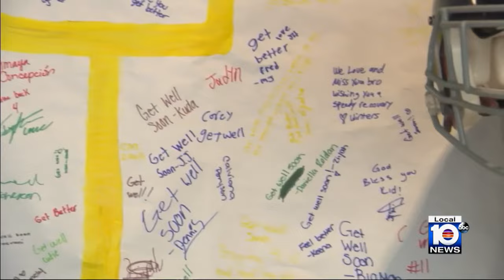Miami-Dade athlete adapts to life after spinal cord injury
Frederick “Cheeks” Climpson returns to Homestead after broke his neck and injured his spine during a football game.